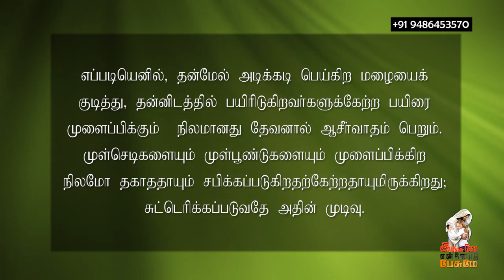November 10. 2021 l இயேசுவே என்னோடு பேசுமே ¦ தின தியானம் ¦ தமிழ் ¦ Bro. Alex Joseph